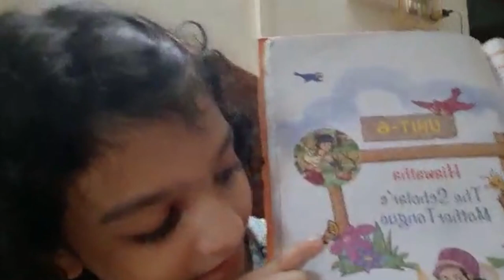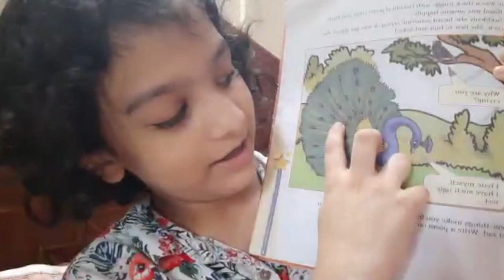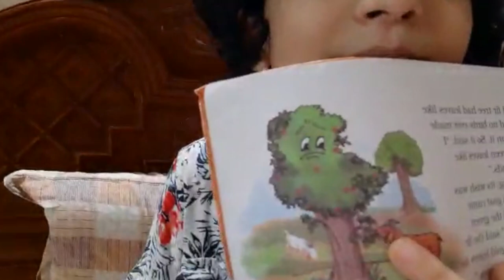देविशी द्वारा प्रस्तुतीकरण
केंद्रीय विद्यालय लामडिंग की कक्षा ४ की विद्यार्थी द्वारा प्रस्तुतीकरण